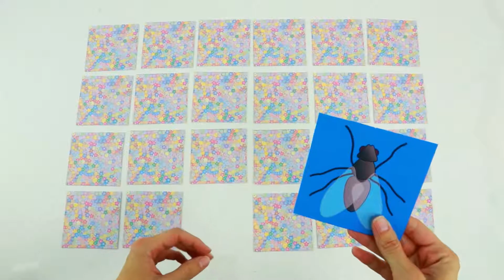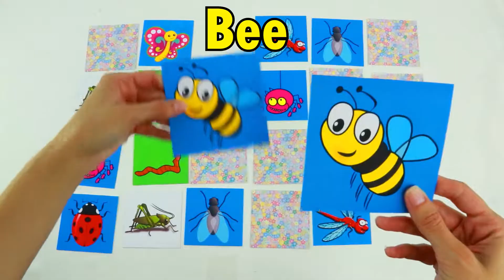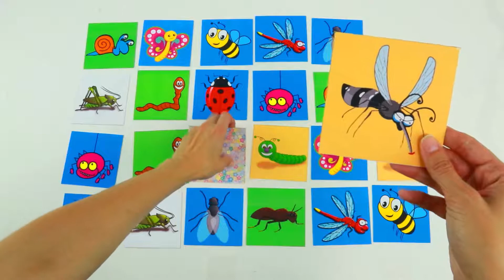LEARN COLORS With insect Animals Interactive Game Cards Toy PEXESO #12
Learn Animal Insect Color PEXESO